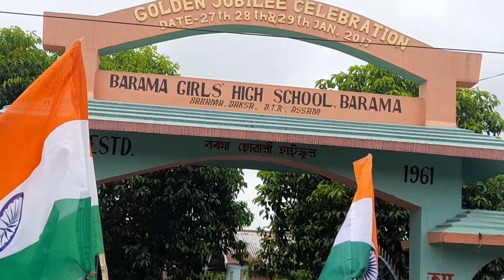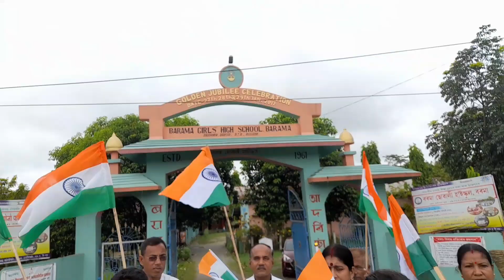Barama Girls High School Rally. practice for 15th August. Baksa.KR Production.